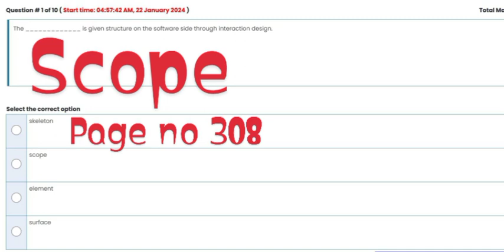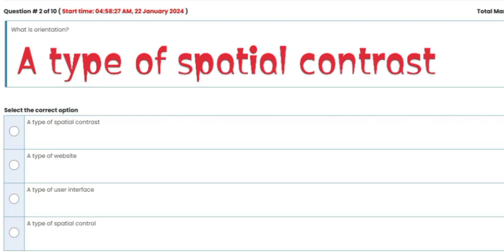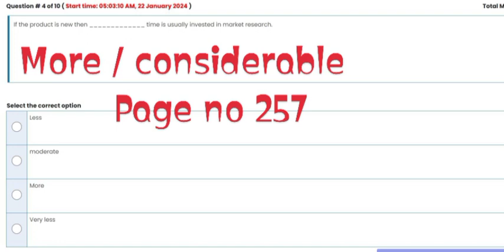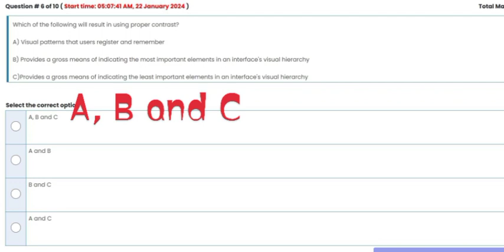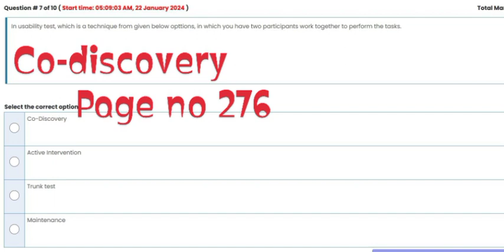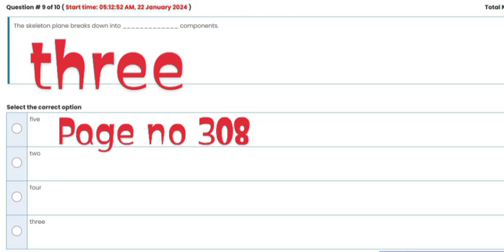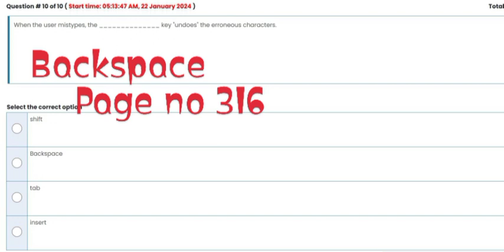CS408 Quiz 4 Solution Fall 2023-24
CS408 Quiz 4 Solution Fall 2023-24 || cs408 quiz 4 solution ||fall 2023-24